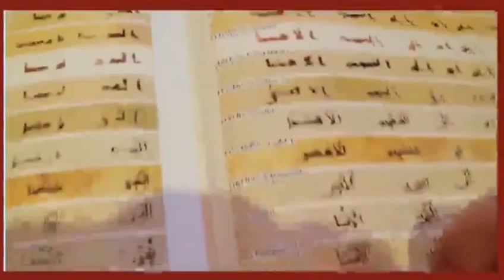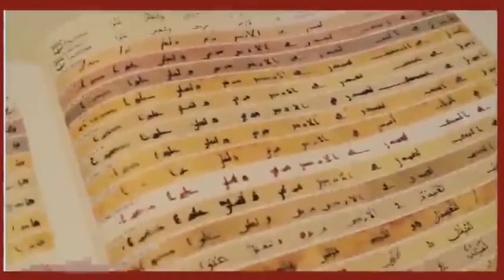مقارنة في سورة الإسراء بين 17 مخطوطة قرآنية قديمة «النصّ القرآني الخالد عبر العصور»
الشكر لفضيلة الشيخ حسن الحسيني على تذكيره بهذا الجهد العظيم
مرحبا بطالبي الحقيقة في قناتي، للحصول على كتبي إلكترونيا: